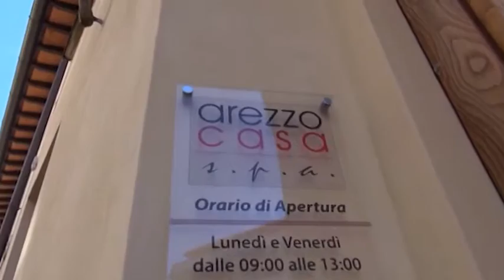Via Malpighi, il comitato inquilini chiede intervento del sindaco Ghinelli